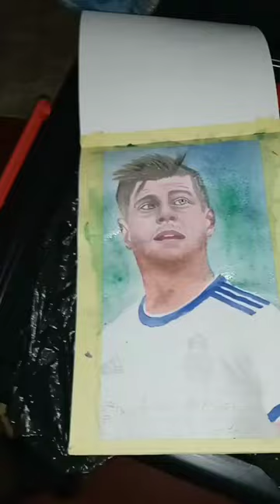watercolor painting | Toni Kroos